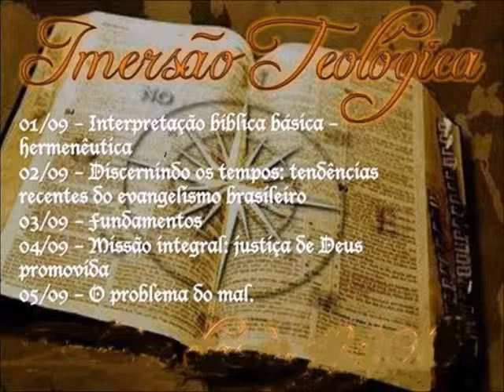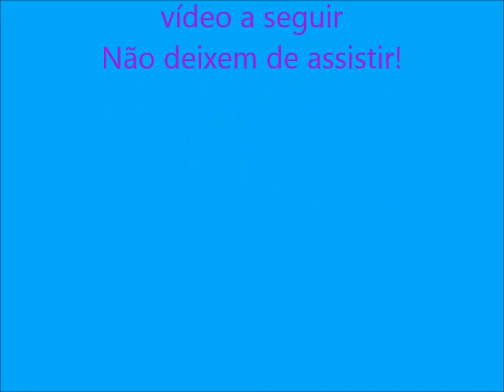Imersão Teologica aula 1 Interpretação bíblica básica hermenêutica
Aprenda um pouco sobre teologia, mas a verdadeira teologia criada por nosso Deus. Não a teologia herética criada pelo diabo para a perdição dos homens